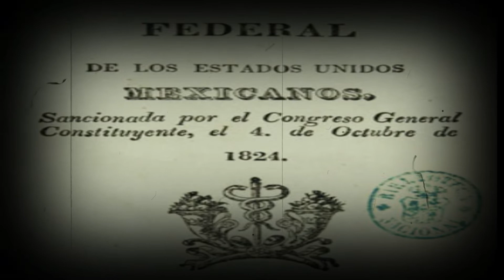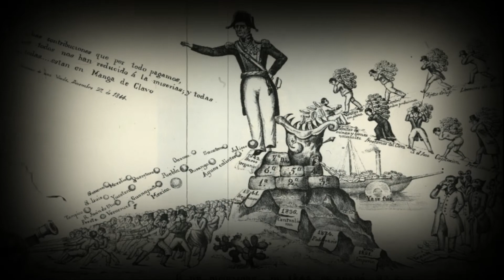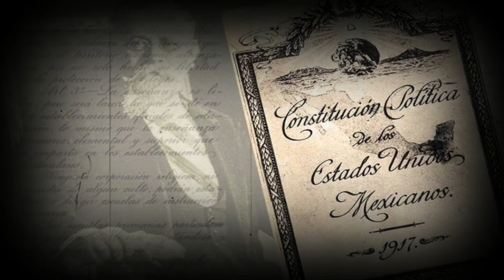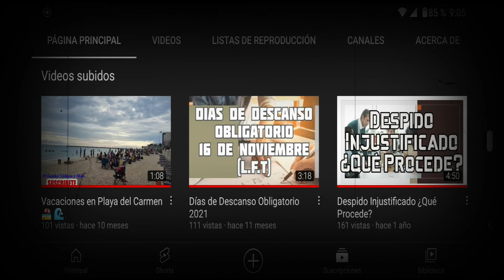¿Cuántas constituciones 📖 ha tenido México en su historia?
sabias que a lo largo de la historia mexico ha tenido mas de una constitución, es por ello que en este vídeo te presentare ¿Cuántas constituciones ha tenido México en su historia? Te invito a que veas este vídeo te sorprenderá!!